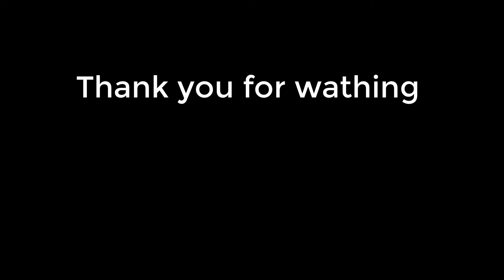কলকাতার দরিদ্র মানুষেরা কোথায় বাস করে দেখুন? | india poor village life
কলকাতার দরিদ্র মানুষের বসবাস ও কেনা কাটা করে দেখুন?? | india poor village life

Village life In Bangladesh
India poor village life
poor village life in India
poor village life
india village
bangladesh village
village Bangladesh
indian village life west bengal
indian village life vlog
indian village life cooking
indian village life vlogger
indian village life rajasthan
indian village lifestyle vlog hot
indian village life maharashtra
indian village life bihar
indian village life kolkata
indian village life assam
indian village life gujarat
village lifestyle
village life
village life bd
indian village
ইন্ডিয়ান ভিলেজ
village life with sawad
village life bangladesh
ghor bari vlog
ভারতের গ্রামের দৃশ্য
ইন্ডিয়ান গ্রাম
village lifestyle tina
গ্রাম্য পরিবেশ
my village lifestyle
pett kata shaw episode 1
1980 village life in india
indian village life 2023
indian village life 2
indian village life 2233
indian village life 7
village life in india 9161
kolkata village life
kolkata village lifestyle
village lifestyle
village life bangladesh
village life bd
আওয়ার ভিলেজ
কলকাতার গ্রাম
কলকাতা গ্রাম
assam village lifestyle
my village lifestyle
ভারতের গ্রামের দৃশ্য
ইন্ডিয়ান ভিলেজ
indian village life
গ্রামের খাবার
bangladesh village life
গ্রামের জীবন যাপন
ghor bari vlog
bengali village cooking
jhilam gupta
ভারতের গ্রাম
bengali vlog
bengali vlogger kakoli
গ্রামের ব্লগ
ঘুরতে যাওয়া
কলকাতার বাড়ি
শোভাবাজার
village trip
sundarban village life
village life
village life with shampa
village life and city life paragraph
village life sandeep
village life with shampa new video
village life and city life dialogue
village life champa
village lifestyle
village life vs city life paragraph
village life yusuf
ভিলেজ লাইফ অফ শম্পা
village a life
village life a to z
আওয়ার ভিলেজ
village life bd
ভিলেজ লাইফ উইথ আফরিন
assam village lifestyle
ভিলেজ লাইফ ইউসুফ
village life i
village life y a
village life with ema
village life on raja
village life on essay
village life on family
ভিলেজ লাইফ কালচার
গ্রামের খাবার
গ্রাম্য পরিবেশ
village life চাচা ভাতিজা
village life s
village life dj
village life dj song
জার্মান মেয়ে
jinia afrin
গ্রামের জীবন যাপন
গ্রাম
গ্রামের দৃশ্য দেখানো
পাহাড়ি গ্রাম
ভিলেজ লাইফ টিনা
village life hot new vlog
village hot life in india
village life hot cleaning
village life hot vlog indian
village life hot new
village life ke bare mein
village life ke bare mein 5 line
village hot life vlog tamil
ঘুরতে
পাড়ার ভিডিও
village life the heaven
বিদেশি ডাক্তার
গ্রামের ডাক্তার
এ ভিলেজ ডক্টর
village life desi vlog
village life desi
village life desi wife
village desi wife ki fasal ki maloomat
village video
পাকনা মেয়ে
নারিন্দা
দন্তন্য
village to life
https youtube com channel
থ
গ্রামের দৃশ্য
village life hd
village life no 1
ভিলেজ লাইফ ফাউন্ডেশন
বন্যায় মানুষের কি ভয়াবহ অবস্থা/my village life chadni
village life video
my village
জীবনযাত্রা
শম্পার ভিলেজ লাইফ
ভিলেজ লাইফ শম্পা
ষ
pett kata shaw
ভিলেজ লাইফ সন্দীপ
village
village life 01
village life 007
village life 00
village life 00 tiktok
village life 0.2
village life 0403
village life 07
village life 078
village life _001
0ye village life
0ld village life
1980 village life
10 lines on village life
1970 village life
1950 village life
10th class essay village life quotation
1960 village life
1995 village life
1900 village life
10th class english essay village life
1985 village life
2000 village life
2nd year english essay village life
2nd year essay village life
20 lines on village life
247 village life
3d model of village life
360 village life